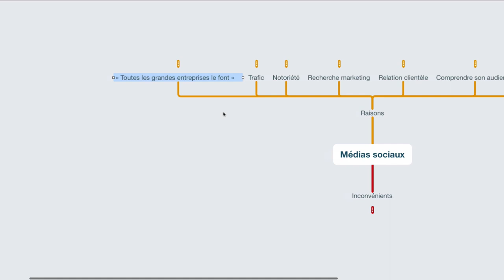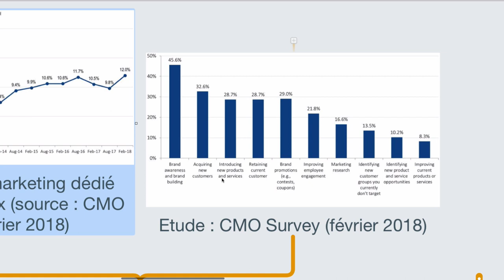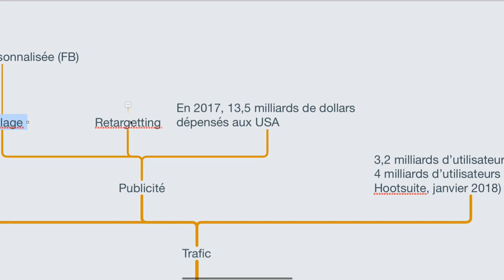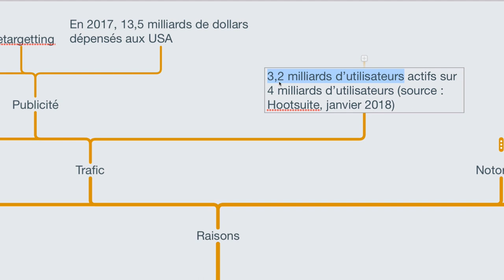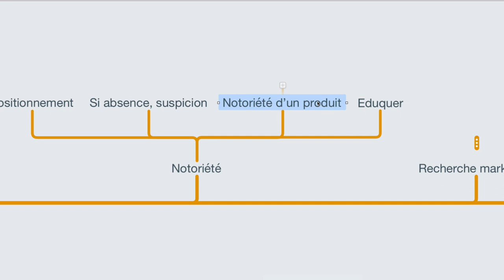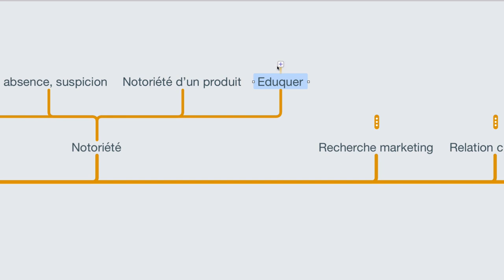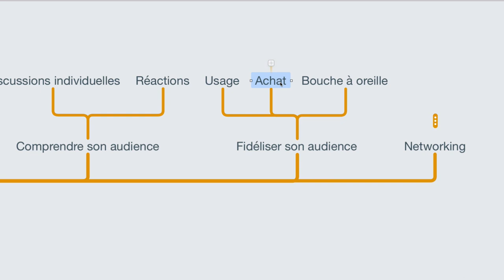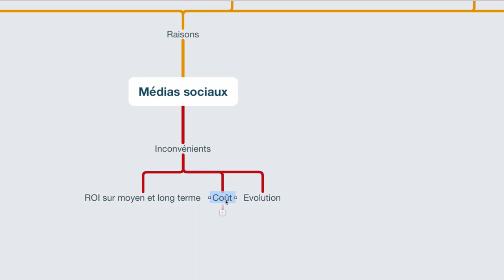Pourquoi Utiliser les Médias Sociaux pour son Entreprise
Durant cette session, nous t'apporterons de la clarté pour développer une activité prospère. Travaillons ensemble